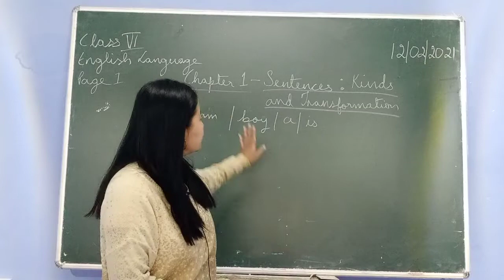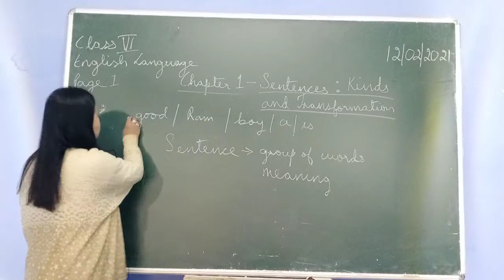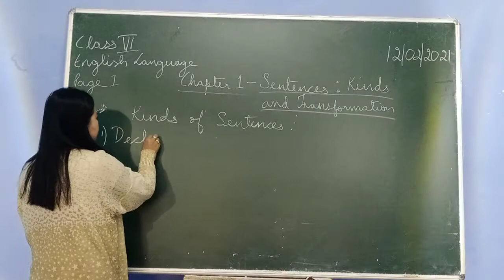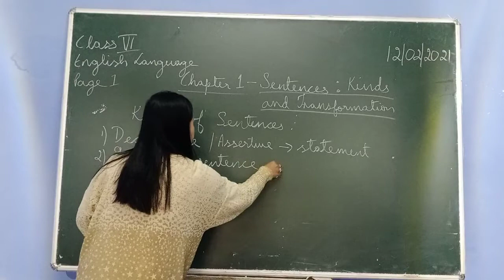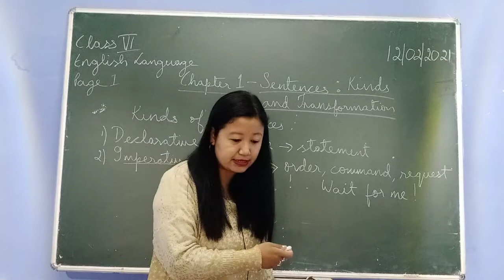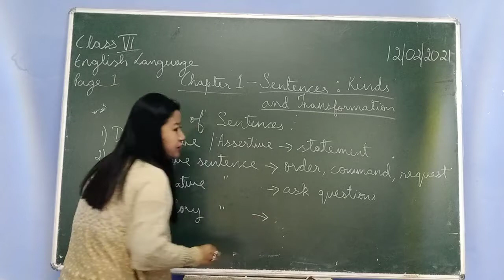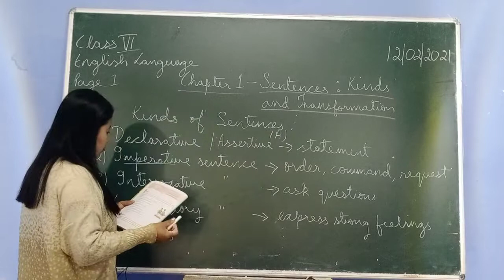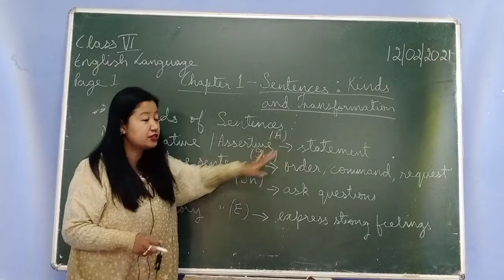Class 6 English Language Chapter 1 - Kinds And Transformation - Part 1 - Explaining Done